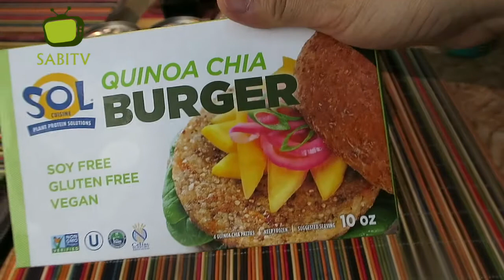MIS COMPRAS EN SORIANA/ COMPRAS DE SUPERMERCADO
MIS COMPRAS EN SORIANA DE SUPERMERCADO CON SABITV. MIS COMPRAS